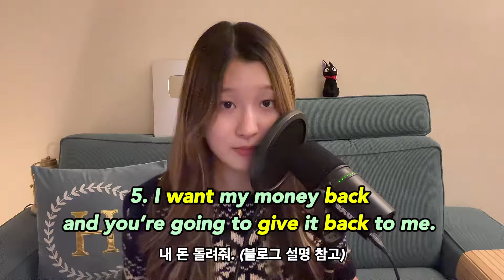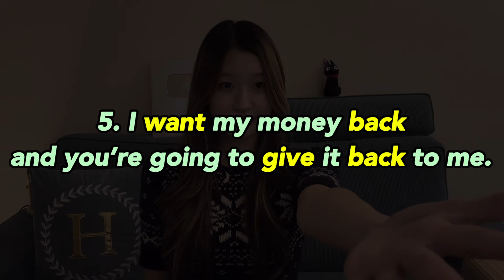[Day 82] 다시 = again이 아니라 back이라고? 🤦🏼‍♀️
Day 82✨

🌟 눈으로 보이는 대로 읽지 말고, 귀로 들리는 대로 따라 큰소리로 말하기!
🌟 표현에 대한 질문은  ✨블로그 (아래 링크)✨ 먼저 확인하시고 질문주세요!
🌟 [완벽함]보다는  [꾸준함]이 우리의 목표이니 문장 5개 다 외우기 어렵다면 2~3개라도 내 걸로 만들어가보아요!
🌟 여러분 제가 보이는 대로 답글을 남기고 있지만, 모든 문장 확인을 해드리긴 어려우니
내가 잘 쓴 건지 모르겠다면 [챗지피티]에게 물어보면 좋을 것 같아요~!😊

🍎 티스토리 블로그
영작 연습 가능한 무료 대본 pdf
예문에 나온 생소한 표현들 설명 있어요!

1. 암기를 하는 게 아니라, 암기가 될 때까지 [반복]하기!
2. 하루에 [한 영상]만 보기!
3. 각잡고 필기/공부하지 않고 영상 다 본 뒤 댓글로 [영작] 한 문장이라도 하고 잠들기!

영상 아래 Thanks를 통해 작은 후원 감사드리겠습니다! 😍🍀

🍎 타임스탬프
00:00  Intro
00:10 오늘의 표현
03:17 예문_한영자막
03:44 첫번째표현(드릴)
03:57 두번째표현(드릴)
04:09 세번째표현(드릴)
04:20 네번째표현(드릴)
04:33 다섯번째표현(드릴)
04:47 Speed up!
05:21 스피드업1(드릴)
05:37 스피드업2(드릴)
05:53 스피드업3(드릴)
06:08 스피드업4(드릴)
06:24 스피드업5(드릴)
06:38 오늘의 질문

✅ 처음오신 분들  //  초심을 잃으신 분들  영상
   • 영어 회화가 미치도록 간절한 사람들만, [100일 챌린지 시즌 2]...

✅ 섀도잉 공부방법
   • Life Changing SHADOWING ENGLISH ⭕️

✅  섀도잉 완성의 기준 참고영상 (제 개인적인 기준입니다)
• 영어 스피킹 하려면 손민수가 돼라?🪄